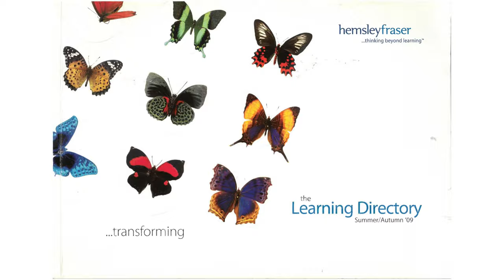30 years of Hemsley Fraser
This year we are celebrating 30 years of Hemsley Fraser! Take a nostalgic look at some of our brochure covers from the early 90s to today.